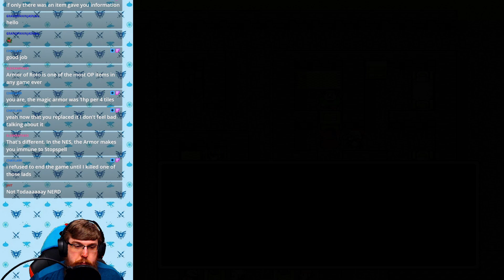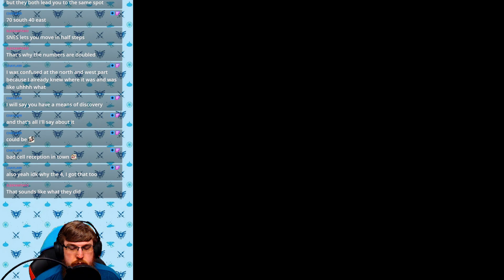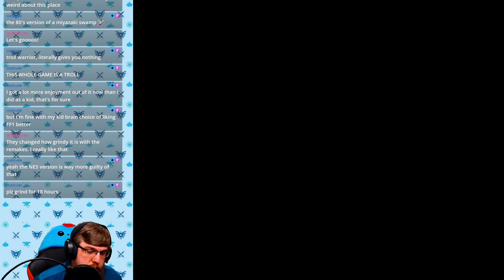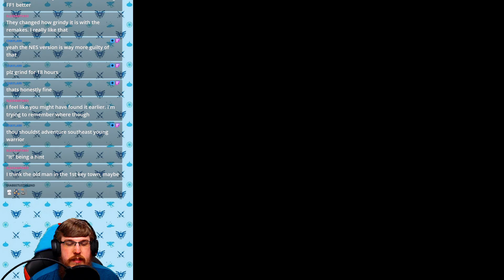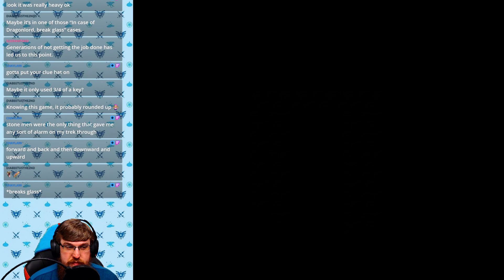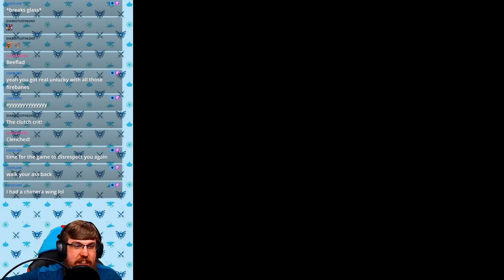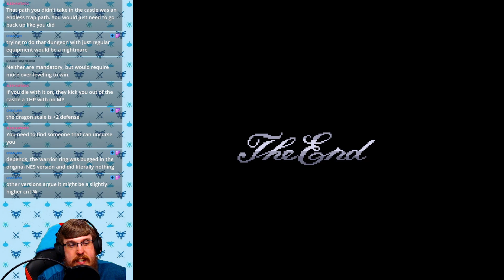Dragon Quest - Finale [Stream Archive | First Playthrough]